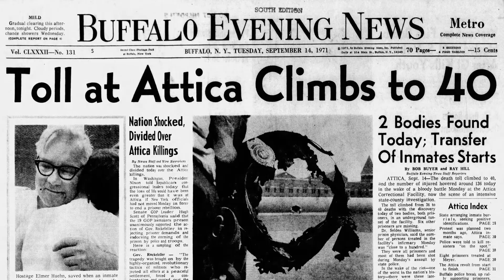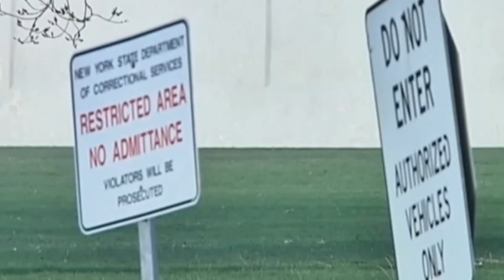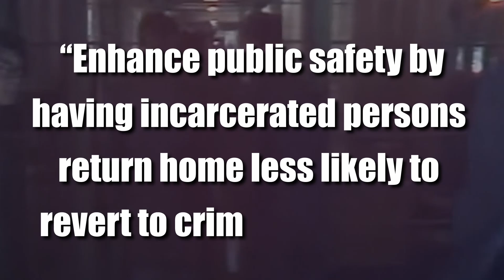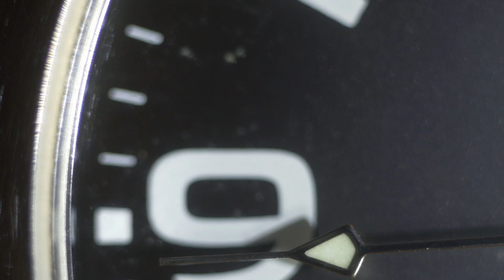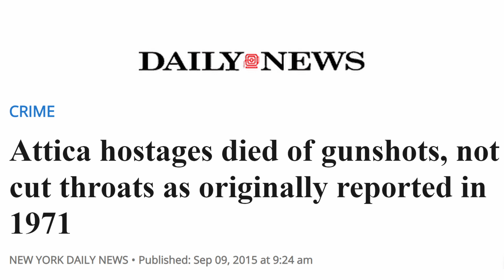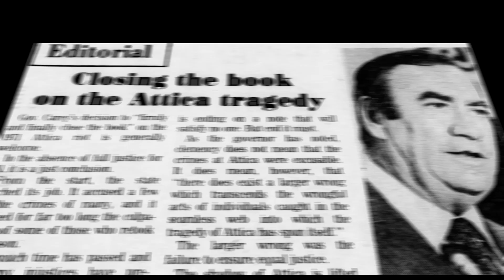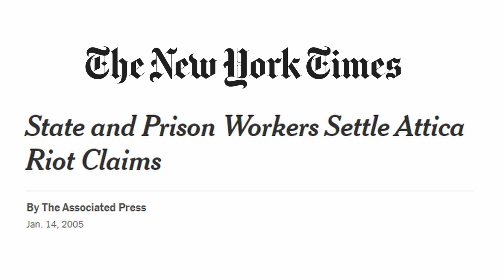America's Deadliest Prison Uprising: Attica 1971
We'll unveil the chilling history of the Attica Prison Riot, the largest prison uprising in U.S. history, that shook the nation on September 9, 1971. Explore the factors leading to the deadly revolt, the demands of the inmates, and the tragic aftermath that left a lasting impact on prison policies. Witness the chaos, negotiations, and the brutal retaking of the prison by authorities in this gripping account of one of America's most infamous prison riots.

Chapters:
0:00 Riot Background
0:55 Prison Details
2:35 Prison Riot
4:20 Negotiations
5:20 Prison Assault
6:45 Post Riot
8:15 Popular Culture
8:54 Outro